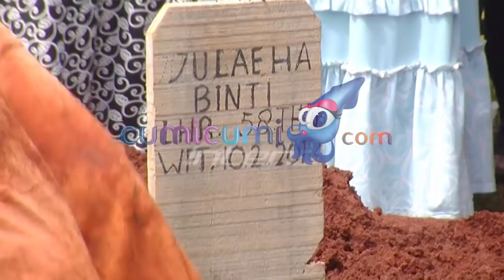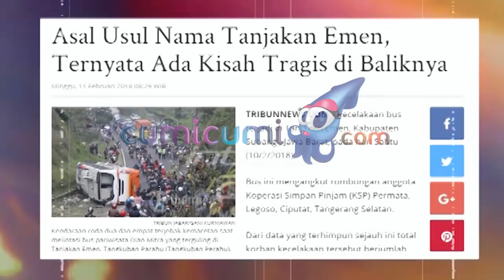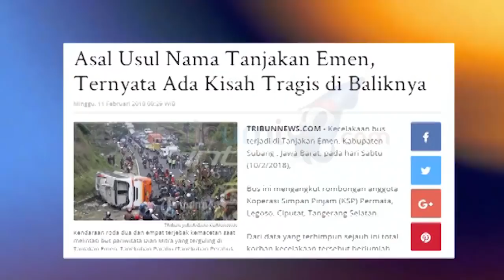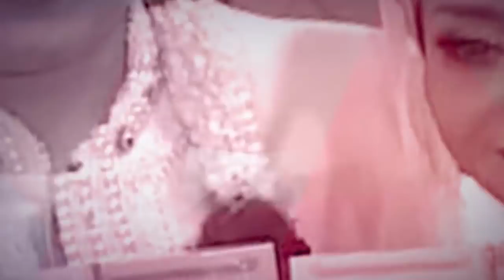Banjir Air Mata di Pemakaman Korban Tanjakan Emen - Intens